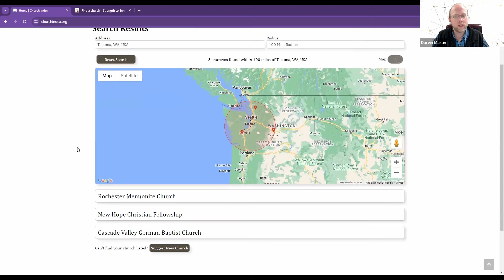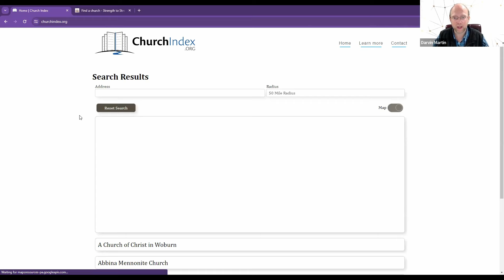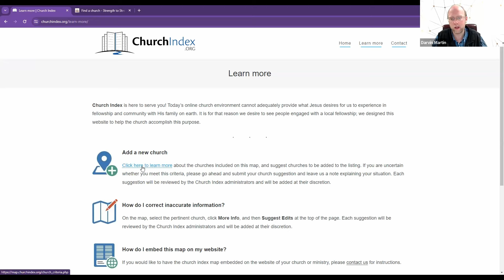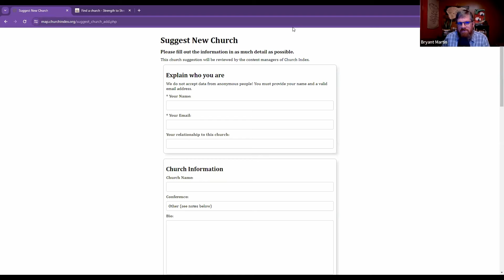NEW Church Finder: Interview with Church Index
In this interview, Strength to Strength (Sam Baer and Bryant Martin) interview representatives of Church Index (Darvin Martin and David Miller).

Church Index is a ministry with a vision for linking people in search of a church to a supportive community of believers and for facilitating connections with churches that are more isolated. There are many ministries, churches, and individuals who receive continuous requests from people who are looking for a church that is faithful to the teachings of Jesus. Our mission is to create and maintain a public database of Anabaptist and similar churches from around the world who strive to live out the teachings of the New Testament and who recognize other churches with similar faith and practice, as being part of the church of Jesus.

The Church Index website is created with a map, some location information, and a way to contact the churches that people may wish to visit (when you get a chance, and make sure your church information is correct and offer us any suggestions for making the site better).

Additionally, Church Index provides churches and organizations with a web code that they may wish to embed on their website.

Church Index‘s mission, in their own words:

"Today’s online church environment cannot adequately provide what Jesus desires for us to experience in fellowship and community with His family on earth. It is for that reason we desire to see people engaged with a local fellowship; we designed this website to help the church accomplish this purpose.

"Our mission is to create and maintain a public database of Anabaptist and similar churches from around the world who strive to live out the teachings of the New Testament. We endeavor to take the teachings of the New Testament seriously, intending to live and teach the doctrine and sound faith that was delivered to the apostles, as described in the New Testament. In general, we believe that churches today should believe and practice what was commonly believed and practiced by the New Testament church. To that end, Church Index humbly offers this database of churches."

You may access Church Index within Strength to Strength on our Find a Church

The initial cost for launching this website for the first year is around $15,000. After the first year, we expect the costs for keeping this database maintained, to decrease to approximately $8,000 per year.

This project is made financially possible by freewill contributions to cover the expenses. Would you or someone you know be willing to help us cover these costs?

or by mailing a check payable to “Church Index” to

Church Index
1017 Houserville Road

Church Index administrative team: Glenn Martin, Darvin Martin, Ernest Eby, and David Miller.